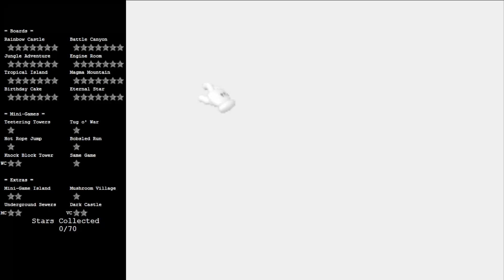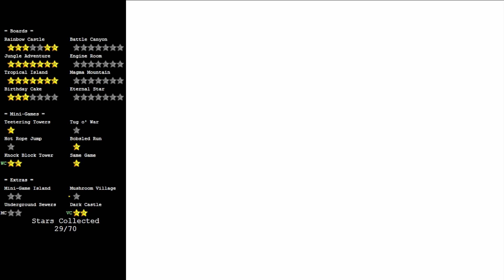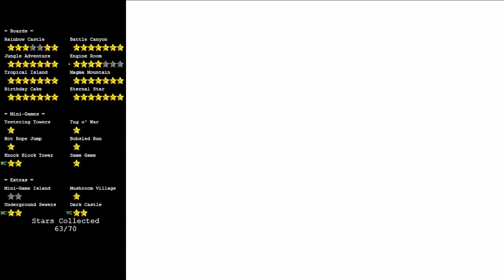Mario Party 64 Playthrough